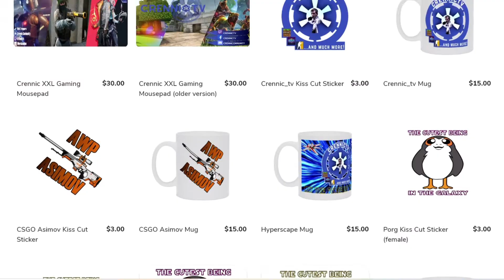SoloQ to Gold Nova #58 Dust II was a Long Time Ago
Hello Everyone

I am giving away one of my Crennic Mugs. The rules are:
--Collect all 5 stickers from the store
--Post the picture of all stickers in my Discord (also link below)
--Wait for my response

PC SPECIFICATIONS
-- Windows 10
-- Processor: Intel Core I7
-- Graphics Card: RTX 2060 6GB
-- RAM: 2x8 GB
-- Memory: 2TB HDD + 256 SSD
-- Upgrades: UpHere fans x3

PROGRAMMES USED TO MAKE A VIDEO
-- Game/Sound capture: Open Broadcasting Software (OBS)
-- Webcam capture: Windows 10 Camera App
-- Editing Software: Movavi Editor (latest version)
-- Sound Improvement: Audacity
-- Thumbnail: Gimp/Paint 3D